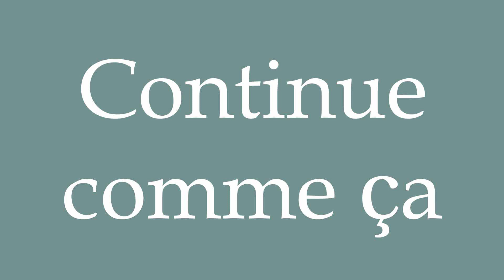How to Pronounce ''Continue comme ça'' (Keep it up) Correctly in French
Learn how to say and properly pronounce ''Continue comme ça'' in French with this free pronunciation tutorial.